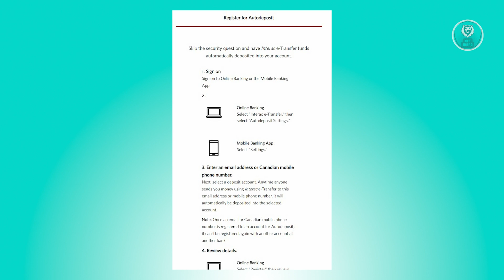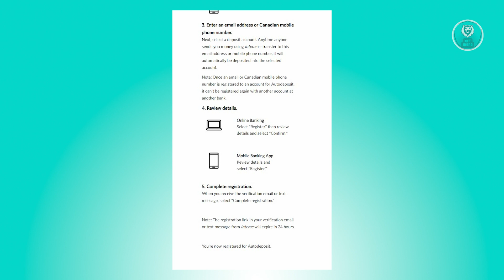How To Set Up Interac e-Transfer Auto deposit On CIBC (2025)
If you want to be able to set up Interac e-Transfer auto deposit with CIBC, then this video will be perfect for you!